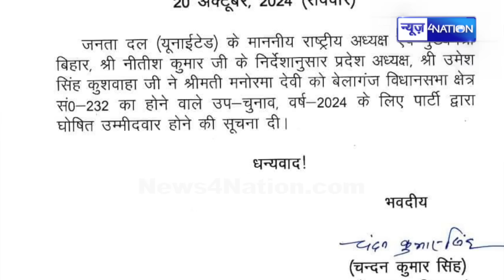Bihar By Election: Belaganj से JDU ने इन्हें दिया टिकट, भरेंगी हुंकार ? Manorma Devi | Bihar News